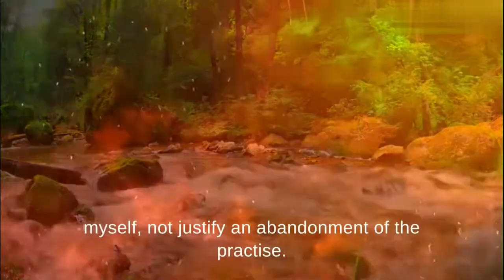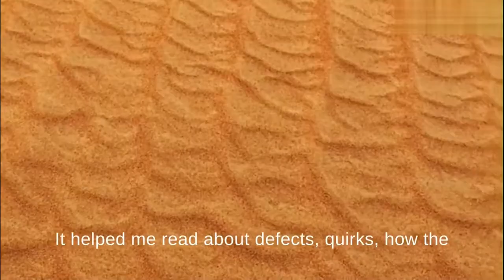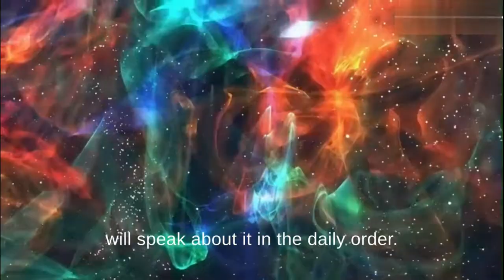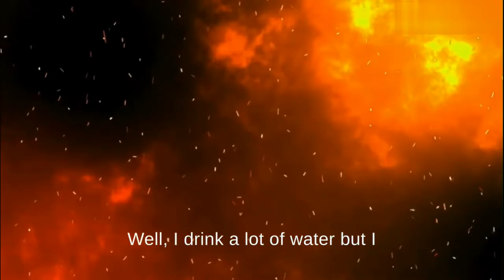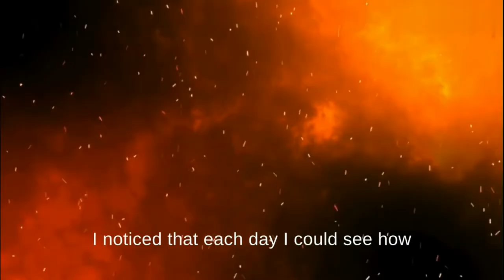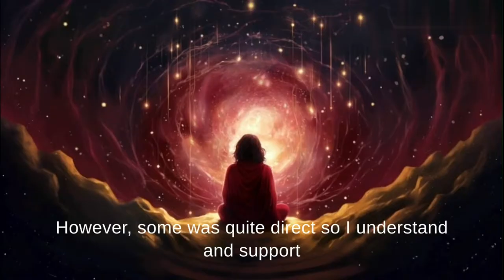Step I on Initiation into hermetics | My experience with self knowledge - Bardon Practices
Welcome to The Initiate's Path, where I share my personal journey of growth, insights, and magic! Today, we delve into the fascinating world of Initiation into Hermetics by Franz Bardon, exploring its practical steps and profound impact.

This book isn't about religion or rituals, but about unlocking your true potential. It's a treasure trove of self-knowledge and development, valuable for anyone seeking to become the best version of themselves.

Step 1: Mastering Mind Focus and Meditation
We begin with cultivating focus and stillness through meditation. It's not always easy, and moments of boredom may arise. But remember, even boredom teaches us about ourselves! I extended this practice for 45 days, using the Insight Timer app to guide me.

Step 2: Shadow Work and Embracing Your Light
Next comes the challenging yet transformative Mirror Work - confronting your "Shadow" (negative aspects) and embracing your "Light" (positive qualities). It took me a month to do this, but the rewards were immense.

Step 3: Daily Rituals for Harmony and Wellbeing
Morning workout: Energize your body and mind for the day ahead.
Cold shower: A game-changer! This invigorating practice sharpened my focus and boosted my mood.
Breathwork and mindful eating: Be present with each breath and every bite, savoring the nourishment on all levels.
Hydration: Stay mindful of your water intake throughout the day.
My Tips for a Fulfilling Journey:
Keep a diary: Track your progress and reflect on your experiences.
Start small: Focus on simple intentions and gradually increase complexity.
Embrace curiosity and playfulness: Don't be afraid to experiment and find what works best for you.

The Impact on My Life:
While it's hard to pinpoint one specific change, I feel more at ease, grounded, and connected to the present moment. The cold shower transformed my mornings, and my dreams have become vivid and meaningful.

Have you read Initiation into Hermetics? Share your experiences in the comments below! And if you have recommendations for books or practices that help you thrive, I'd love to hear them.

Let's walk this path of self-discovery together!